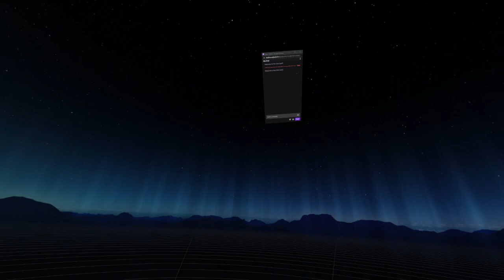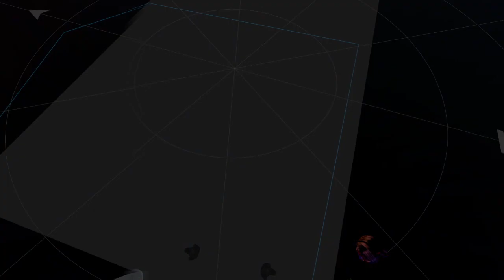Pakk-ventures in Metaverse - Idontknowhowtodance (VRCHAT RP)